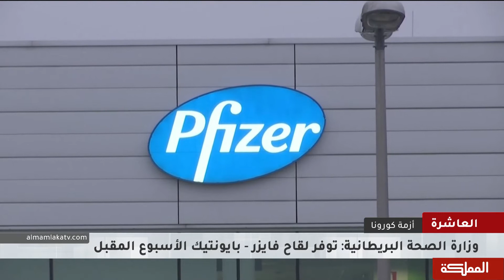العاشرة | الصحة العالمية تعقد آمالًا كبيرة على لقاحات كورونا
عضو الكلية الملكية البريطانية للجراحين بسام زوان
أستاذ الأمراض الصدرية والعناية المركزة محمد زاهر سحلول

هنا_المملكة